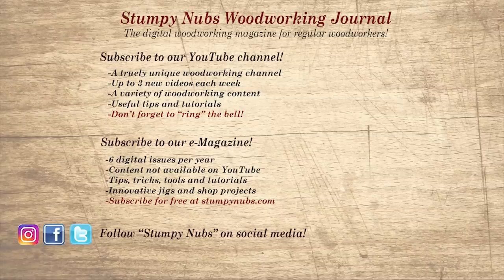Are table saws becoming obsolete?????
Can you do it all with other tools and skip the big, expensive table saw? NOT SO FAST...